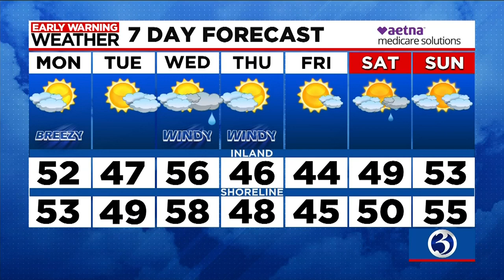Your Monday morning update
Your Nov. 28 morning update from Channel 3 Eyewitness News.